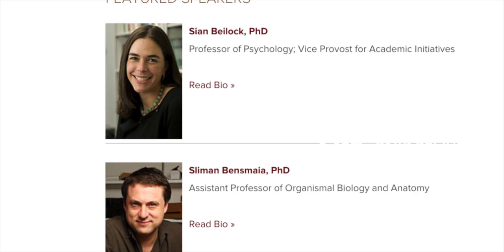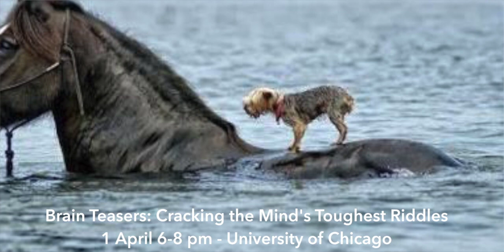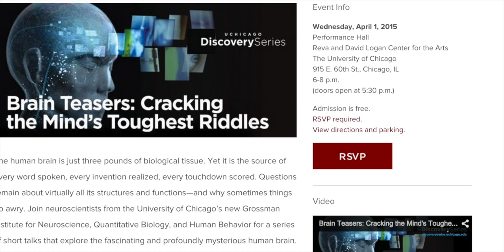Prof. Peggy Mason - Brain Teasers April 1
On 1 April 2015 the University of Chicago's Discovery Series presents "Brain Teasers" Cracking the Mind's Toughest Riddles"  Among the speakers will be professor Peggy Mason.  She talks with C2ST Artist in Residence Aaron Freeman.